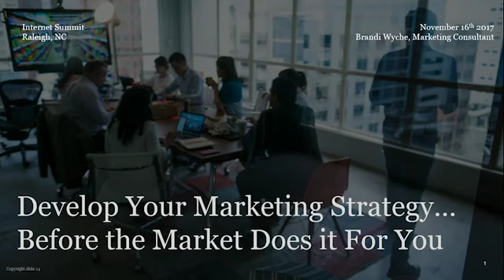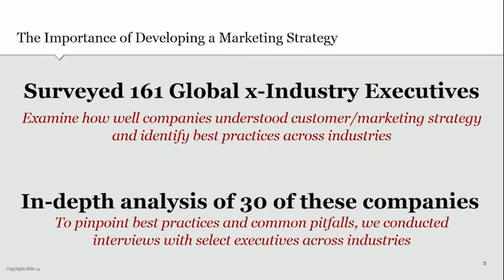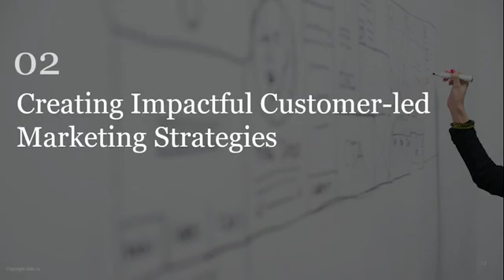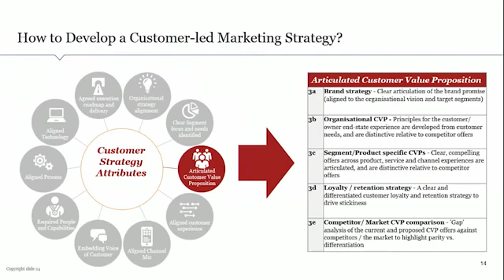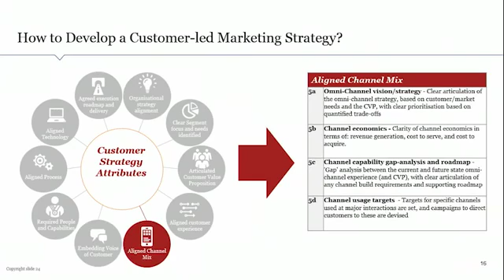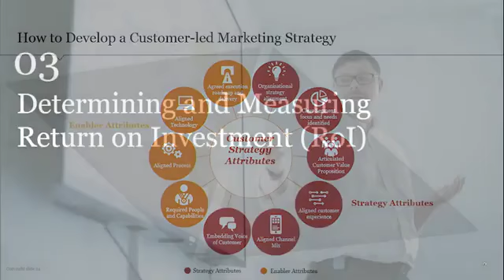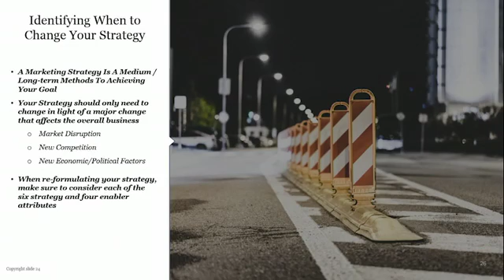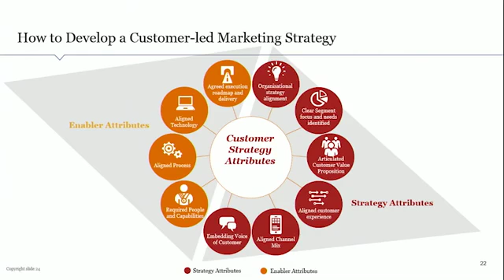How to Develop Your Marketing Strategy Before the Market Does it For You